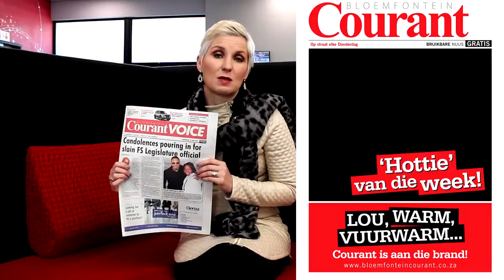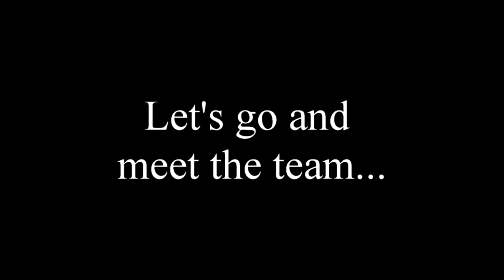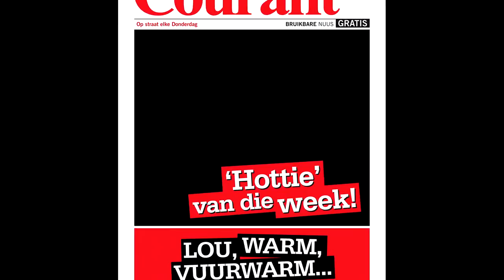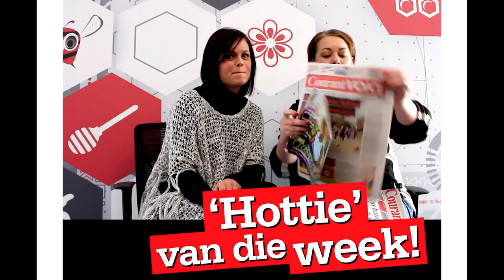Mahareng Educational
Learn more about Mahareng Publishing and we do on a daily basis.